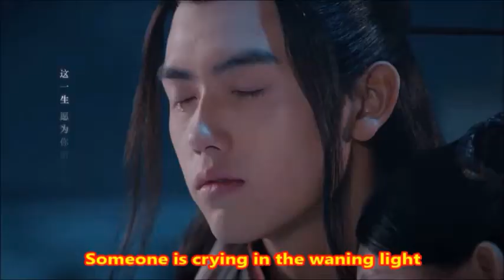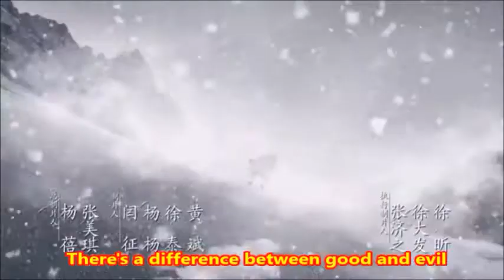Legend of Awakening (Eng Sub) Cheng Xiao + Arthur Chen